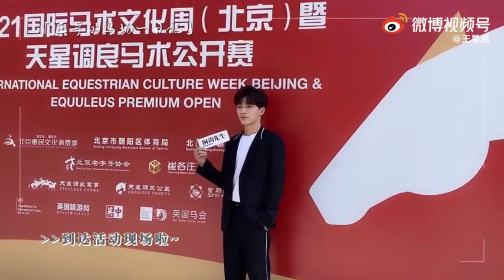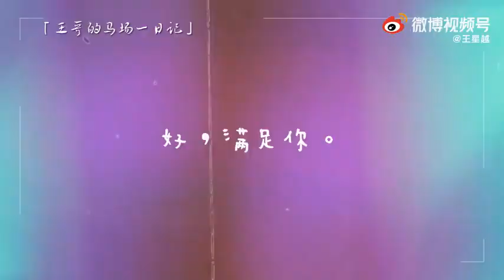[王星越] Cập nhật Weibo Vương Tinh Việt (Wang Xingyue)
Wang Xingyue, sinh ngày 5 tháng 3 năm 2002 tại thành phố Nhạc Dương, tỉnh Hồ Nam, tốt nghiệp khoa Biểu diễn của Học viện Hý kịch Trung ương, là một diễn viên đến từ Trung Quốc đại lục